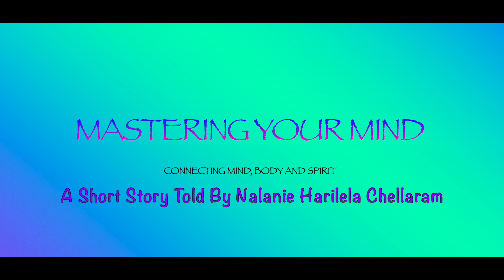Attachment: The Guru & The King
This short story exemplifies attachment to one's possessions - or rather, the moral being that one should NOT be so attached to them!  Story told by Nalanie Harilela Chellaram and artwork by Les Anand Roberts.  See also 8 The Yoga Sutras Of Patanjali (S8) Book One - Sutras 28 to 50.